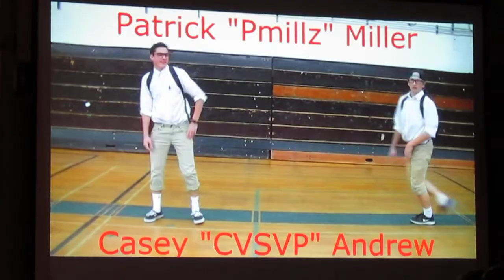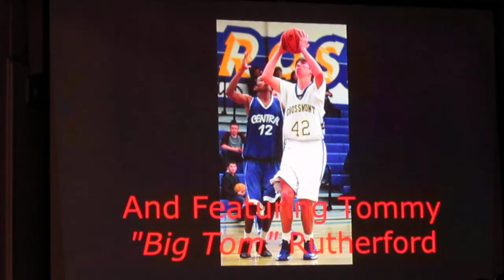Grossmont High GHS CAPUES - Air Bands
District Air Bands competition  for the Grossmont High School district.